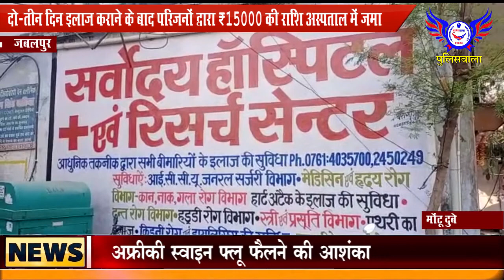दो-तीन दिन इलाज कराने के बाद परिजनों द्वारा ₹15000 की राशि अस्पताल में जमा......POLICEWALA